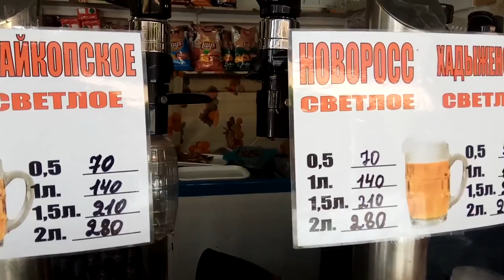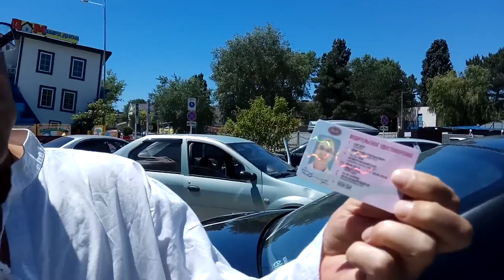Анапа сегодня, пляж Джемете, 09.06.2018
Вода холодная, не больше 18 градусов, м.б. даже 16-17.
Катание на банане 300 рублей, на "ватрушке" - 400, на гидромотоцикле - 1500 за 10 минут

WebMoney:  WMZ 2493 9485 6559, WMR 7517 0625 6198